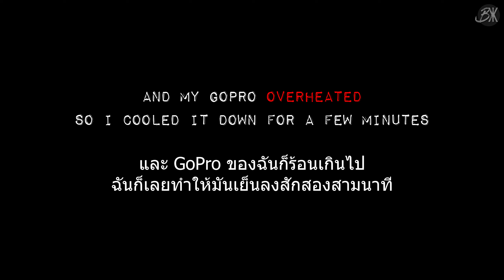Swerte pala ung Theme Song ni TSF! | URBAN STREET FISHING - BKK (w/ ENG Sub) ep.13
Singing TSF "Theme Song" while fishing is lucky
Nawala na ang sumpa ko dito sa Fhalunt na to!
nakahuli na rin ng mejo malaki laking Dalag sa wakas!

Reel: Daiwa Alpha SV TW 2021
Rod: Daiwa Blazon 6-16lb Medium 6'6ft
Main Line: 0.25mm diameter
Leader Line: 0.50mm diameter
Lure: Fhalunt